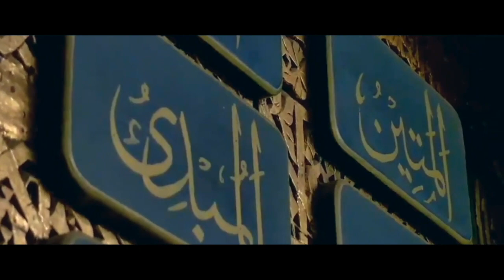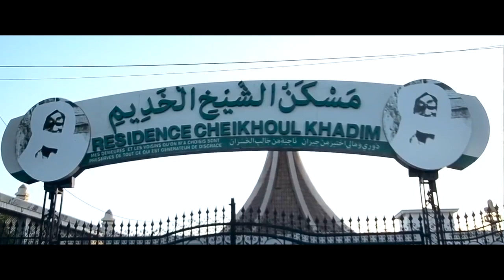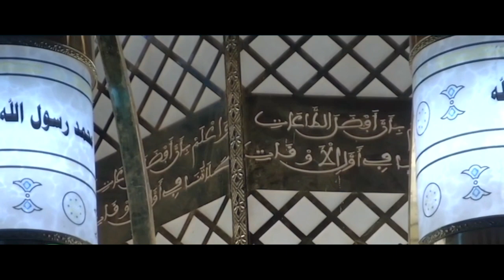Documentaire Ramadan, 24h à la ville sainte de Touba